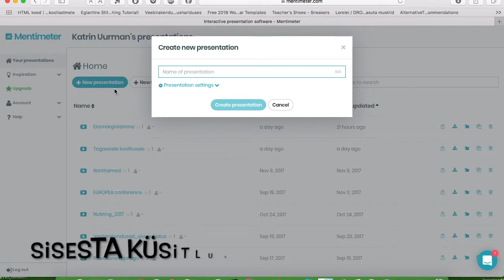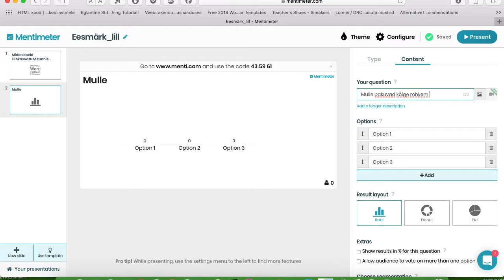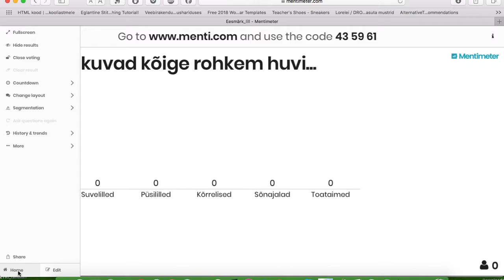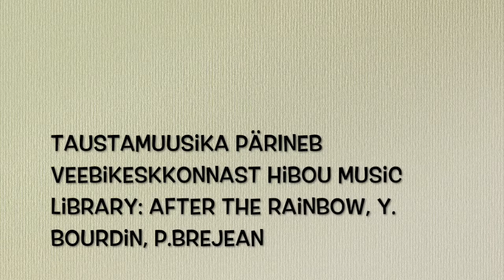Mentimeter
Veebipõhise keskkonna Mentimeter kasutamine.